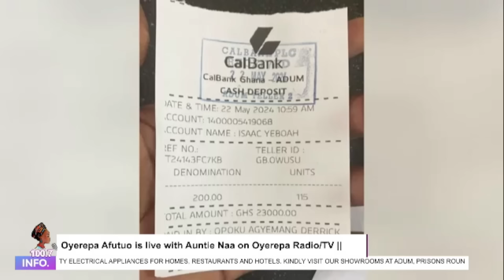Oh Elizabeth stop drinking for me 27-6-2024